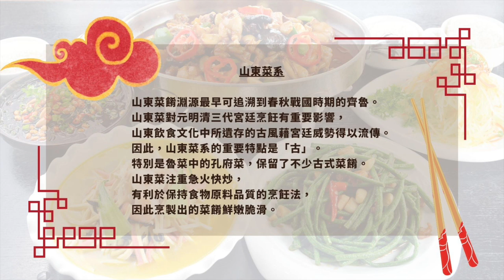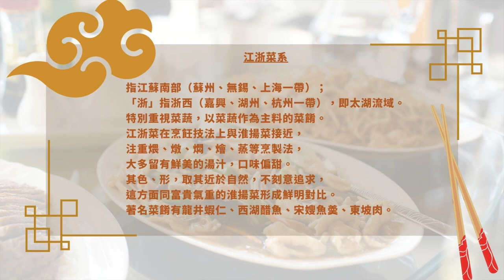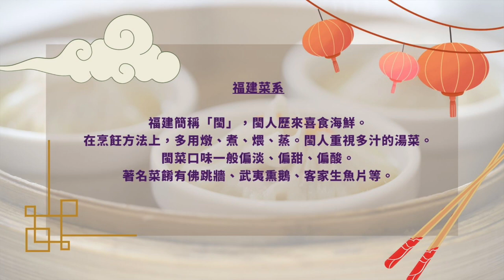九大簋｜淺談中國八大菜系之特色 你真係識食？ 上｜有器簋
民以食為天，喜歡旅遊的人都覺得，中國人最識得食啦。事實上，中國各地都有自己獨特風味的餚饌，但中國到底多幾多個菜系，暫時無一致意見，但主流意見認為，中國菜系可分為八個，川、魯、蘇、粵、湘、閩、浙、徽；也有人認為有十個，即八大菜系加上京、滬，即北京和上海菜。

資料來源：團體香港基金 當代中國網站

歡迎Follow我哋嘅Instagram同Facebook!!!

鍾意我哋影片記得Subscribe我哋Channel
再Like同Share我哋影片出去畀更多人睇！